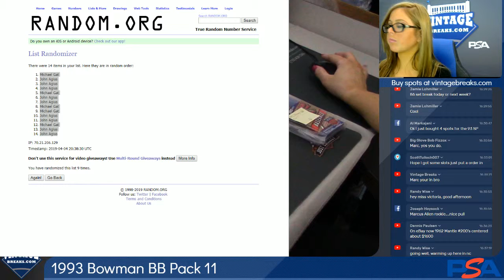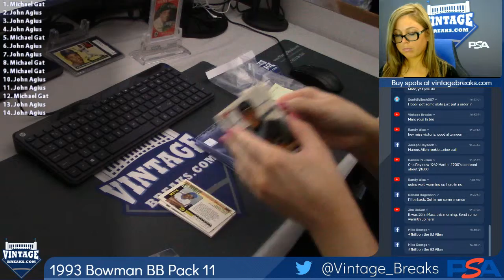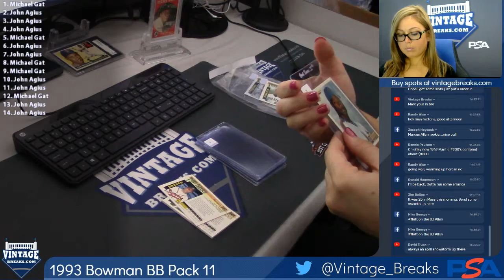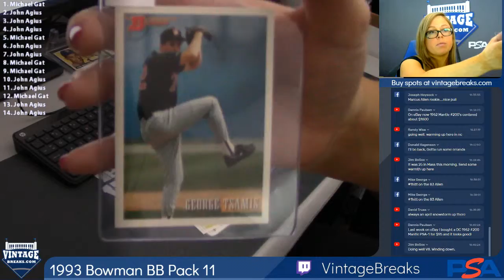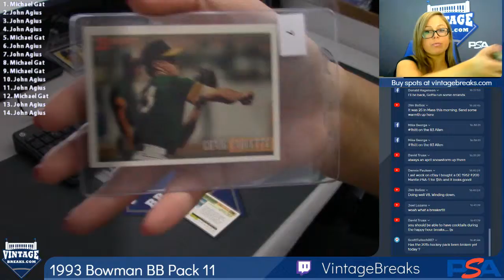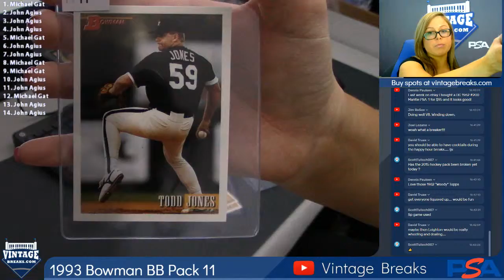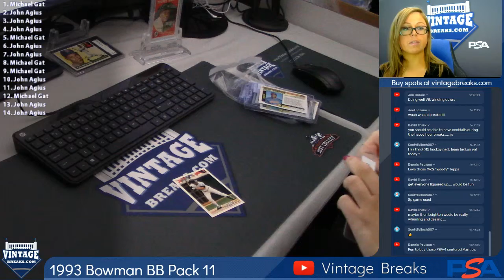04-04-19 1993 Bowman Baseball Pack 11 Break opening Video